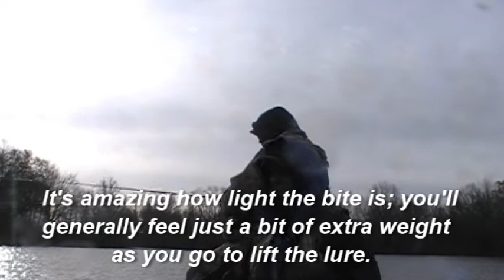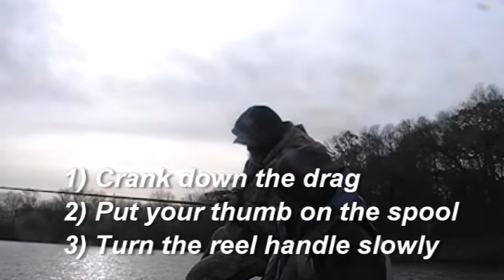FISHING FOR SMALLMOUTH BASS IN THE FALL WITH JOHN BALES Part 2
Smallmouth fishing